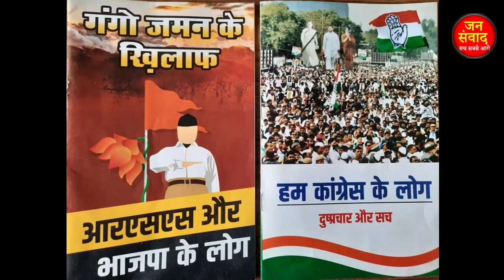Aaj 18 January ke sabhi mukhya taza samachar || Today breaking news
18 जनवरी 2023, आज सुबह के मुख्य 'के' समाचार, Bharat Jodo Yatra :-2023 में Rahul का धमाकेदार ऐलान, taza khabre,Owaisi,Bharat Jodo Yatra,

                               @Rashtriya Janta Dal RJD
                              @Indian National Congress
                              @Tejashwi Yadav
                             @Samajwadi Akhilesh
                              @Samajwadi Party
                             @Kanhaiya Kumar Fan Club
                            @Kisan Ekta Morcha
                            @Ajit Anjum
                            @Punya Prasun Bajpai
                            @Abhisar Sharma
                          @Rakesh Tikait
                           @Rahul Gandhi